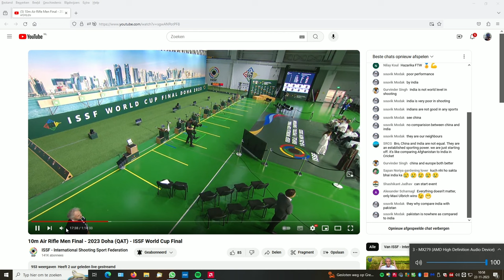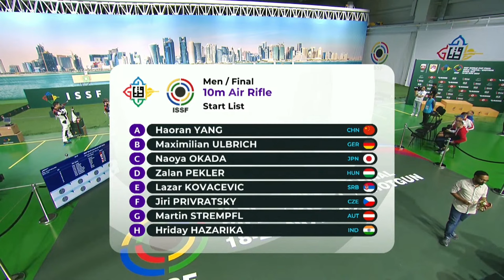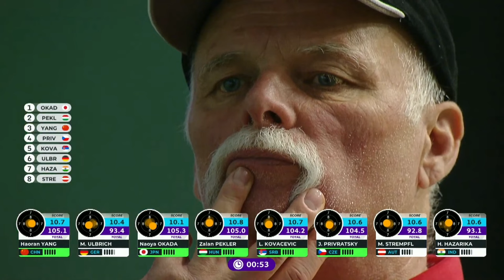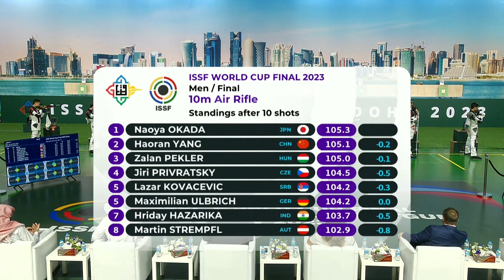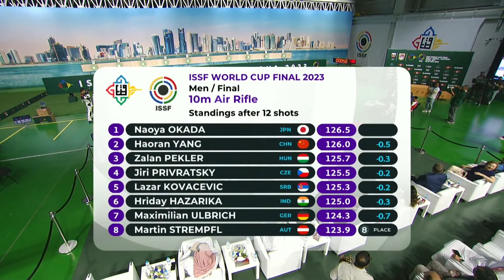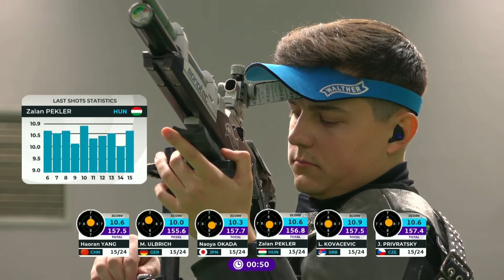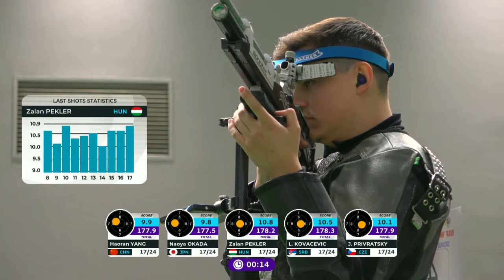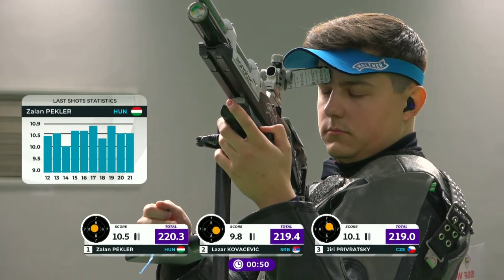ISSF World Cup Final 10m Air Rifle men Doha Qatar 22 nov 2023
1 Shootingsport
2 Pesaro Italy (Marche region)
3 Music
4 Radio hobby and repair
5 Mheer (my village) 6 Drone movies (4K)
7 Boats and water sports
8 Mixed
9 Favorites